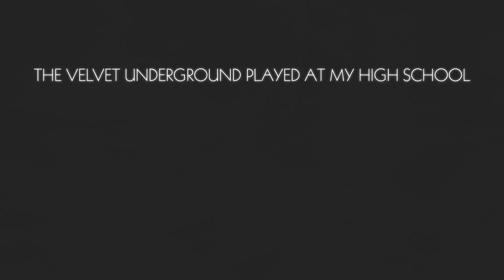'The Velvet Underground Played at My High School' trailer (Anthony Jannelli & Robert Pietri, USA)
On December 12th 1965 The Velvet Underground played their first concert in a New Jersey high school. They were the opening act and played three songs for an audience of 15 year-old students. Most of the audience walked out after the first song. Those that stayed were never the same again.

Part of LIAF 2023: The Best Animated Documentary Films EVER!